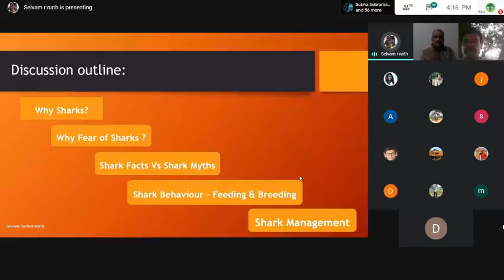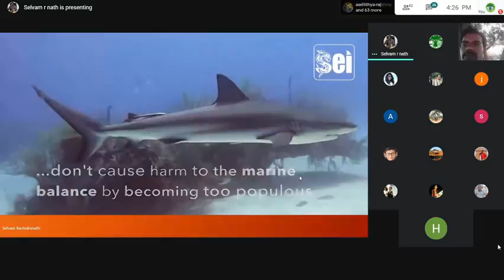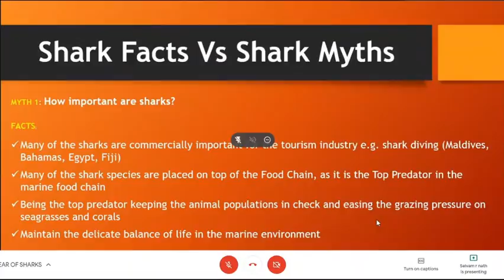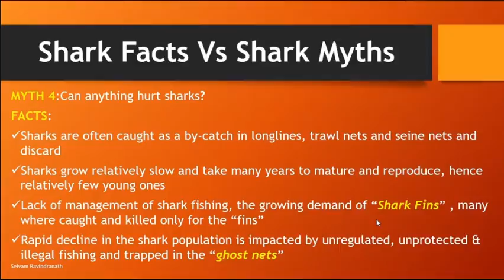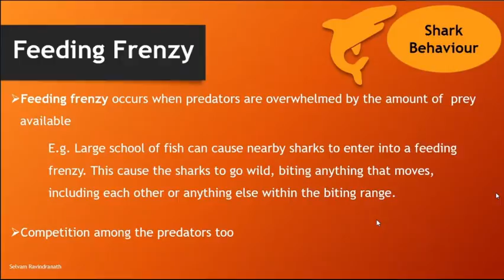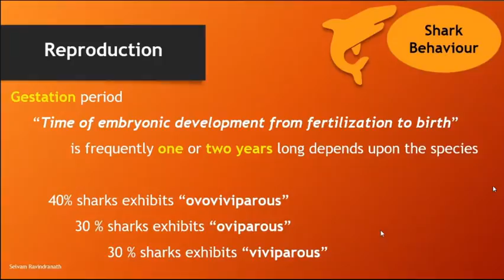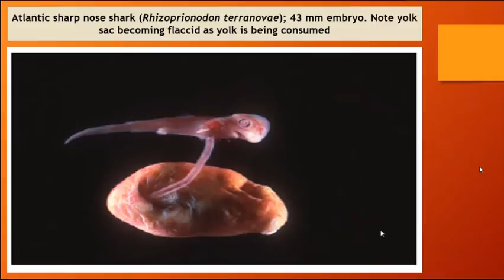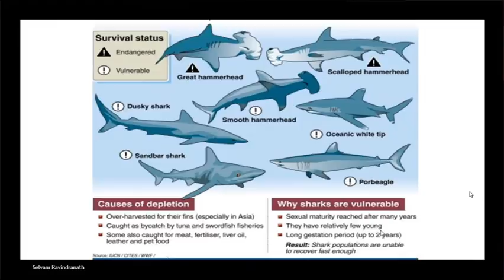FEAR OF SHARKS | INTERNATIONAL WEBINAR | BCF-INDIA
Biodiversity Conservation Foundation organized international webinar on FEAR OF SHARKS by Mr. SELVAM RAVINDRANATH in English

Resource Person Details
 MR. SELVAM RAVINDRANATH
LECTURER IN MARINE SCIENCE & iVSO (PHILIPPINES),
CORRESPONDENT - SHARK EDUCATIONAL INSTITUTE,

MALADIVES.

@Shark Educational Institute (SEI)
@BCF India